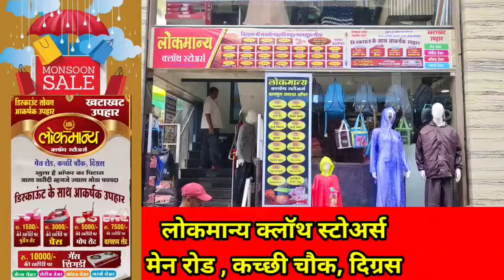Digras - दिग्रस येथे उध्या शासकीय व सार्वजनीक ध्वजारोहण होणार